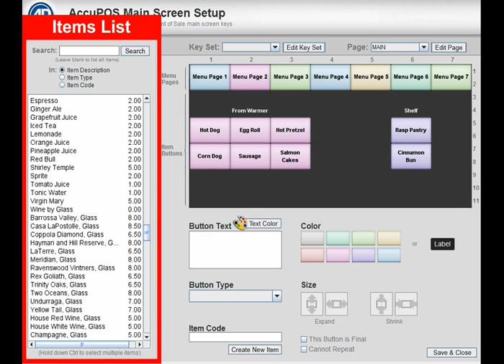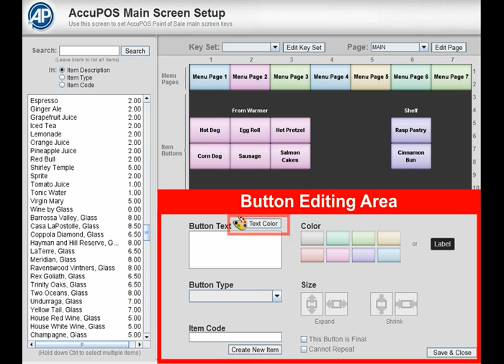Main Screen Keys Overview POS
An overview of the key setup in AccuPOS Point of sale Management